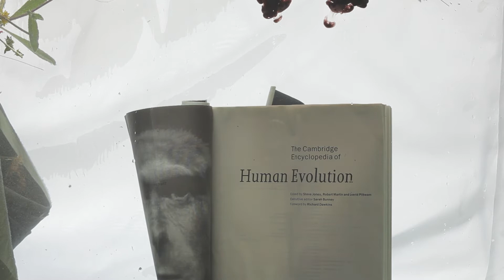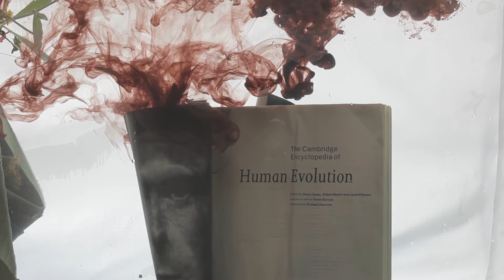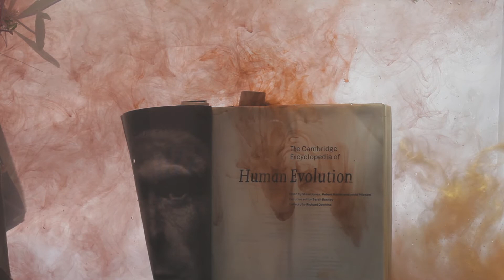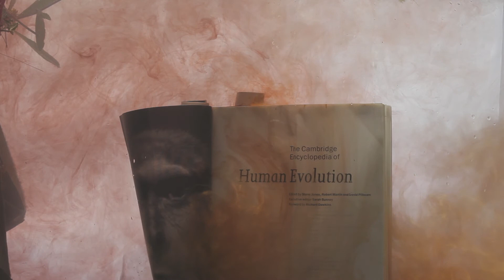Human Evolution Natural Final